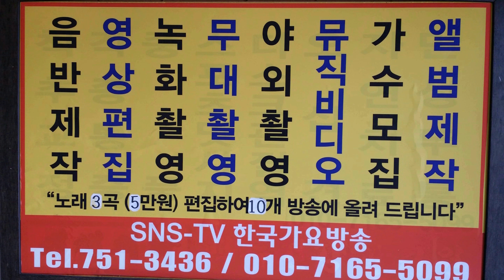김 수 희 = 앵콜 송 경기 연천=한국 가요 방송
김 수 희 = 앵콜 송  경기 연천=한국 가요 방송sns-TV. 한국가요방송.010-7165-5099-이성대 감독
21세기는움직이는스마트폰TV시대-한국가요방송은
2016년도 korea Top sing,a-특별 이벤트